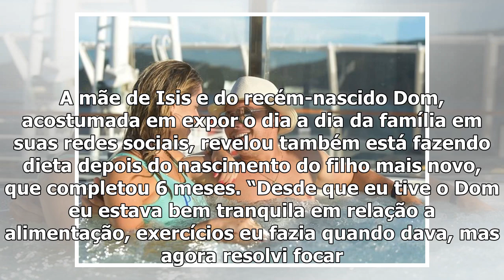Esposa de Wesley Safadão, Thyane Dantas ganha causa na justiça contra dançarina do Aviões do Forr...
Esposa de Wesley Safadão, Thyane Dantas ganha causa na justiça contra dançarina do Aviões do Forró – TV Foco
Wesley Safadão e Thyane Dantas (foto: Reprodução/Instagram) A história que seguiu o processo acontec...